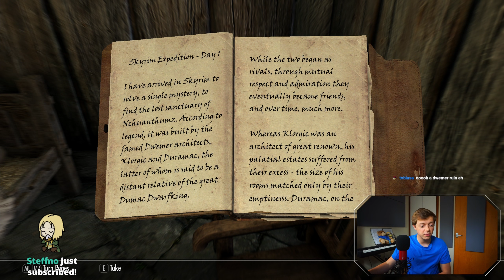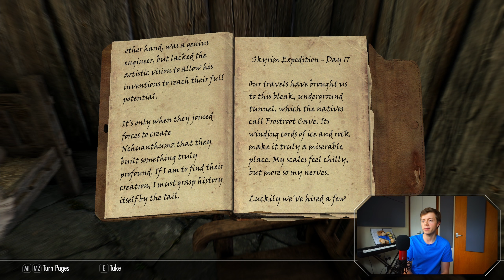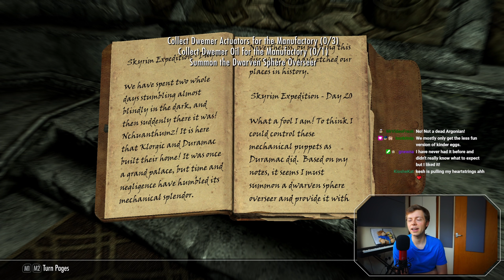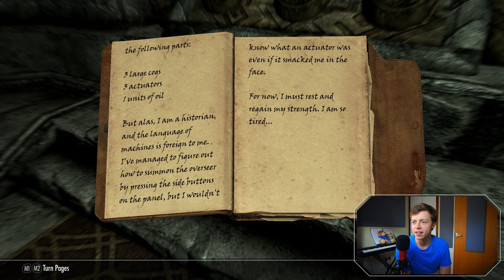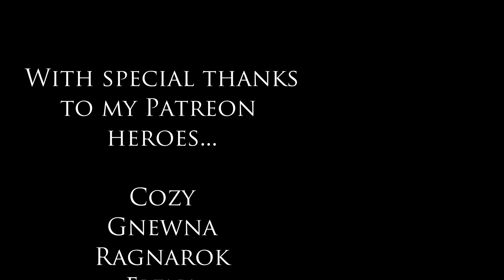Nchuanthumz - Creation Club Dwemer Home - Let's Play Skyrim Anniversary Edition (Modded) 5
Our quest takes us to a cool Dwemer ruin!

In this edited livestream VOD, I continue my Skyrim AE playthrough, where I'm trying out lots of cool new followers! This time we're continuing Legacy of the Dragonborn's Much Ado About Snow Elves quest, and on our way we stumble across the Dwarven player home, Nchuanthumz, from the Creation Club! All these streams are broadcast live on my Twitch channel and re-uploaded here afterwards.

Recorded 25 Jun 2022.